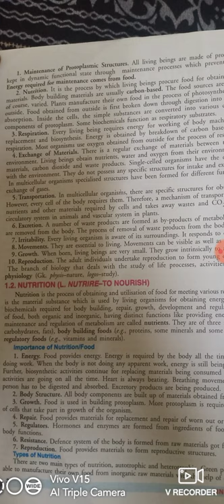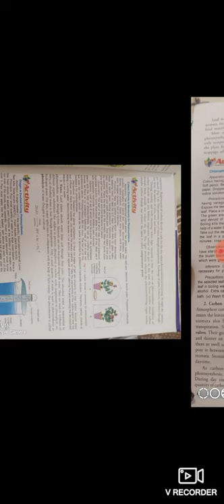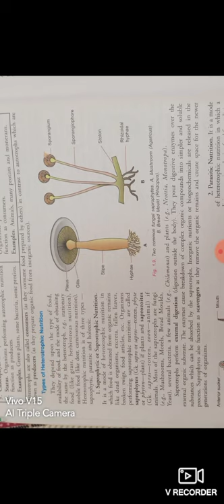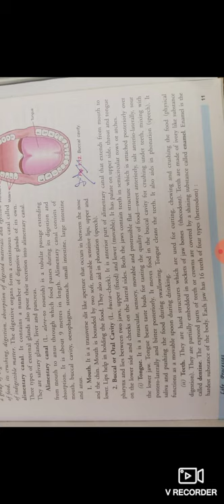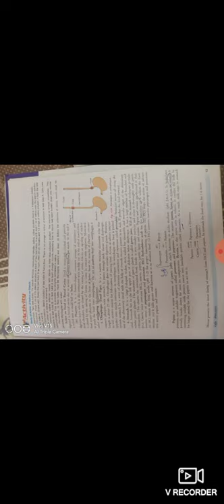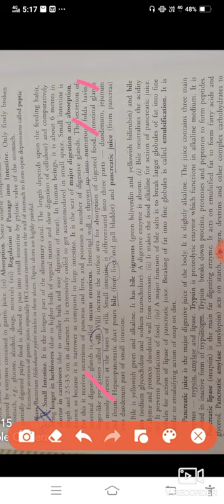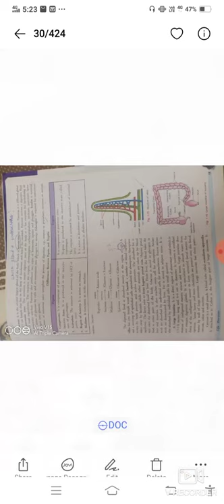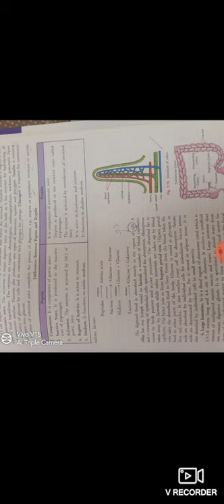CBSE#PSEB#10th Biology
chap- life processes.(Discussion) Part-1